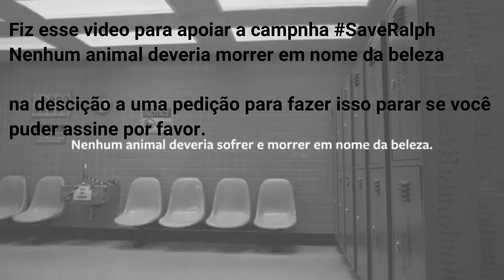Eu e minhas criações reagindo a campanha Salve o Ralph